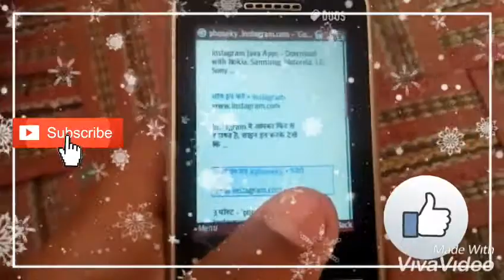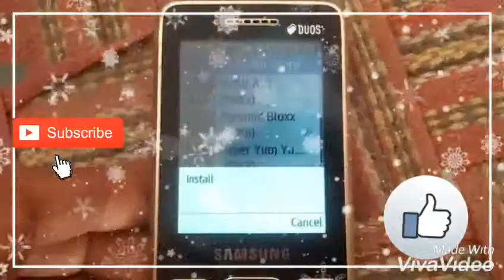How to download instagram in Samsung all keypad Mobile // Samsung keypad Mobile me instagram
How to download and install instagram app in Samsung keypad Mobile me

Eash video me humane apko bataya hai ki Aap Samsung keypad Mobile me instagram kasay chalay aur kasay install Kare

Agar koi problem hai to jaure comment Karo

How to download and install instagram in Samsung keypad Mobile
How to download instagram app in Samsung keypad Mobile
Samsung keypad Mobile me instagram Kasey run Katya hai